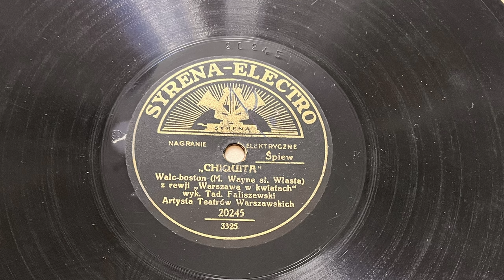Tadeusz Faliszewski - Chiquita